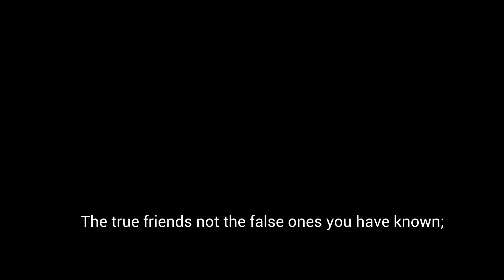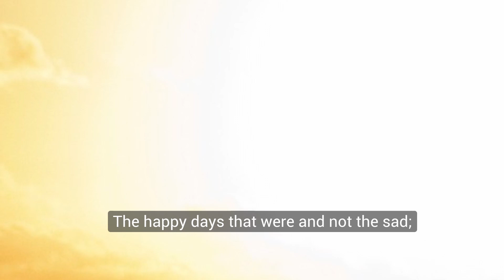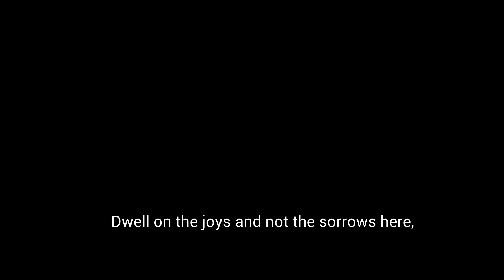Think Happy Thoughts | Edgar Albert Guest | Visual Poem with Text | Narrated by Taru Devani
Enjoy this narration of Think Happy Thoughts by Edgar Albert Guest! The poem's text is on the video and below.

♥ Always be kind, always stay positive, always stay true to yourself

🔹🔹🔹 Video content 🔹🔹🔹

✴Poem: Think Happy Thoughts
✴By: Edgar Albert Guest
✴Narrated by 💬 Taru Devani

Think happy thoughts!
Think sunshine all the day;
Refuse to let the trifling worries stay,
Crowd them with thoughts of laughter from your mind.
Think of the good, forget the bad you find,
Think of the sun behind the clouds; the blue
And not the gray skies that you view.
Think of the kindness not the meanness shown,
The true friends not the false ones you have known;
The joy and not the hatred of the strife,
The sweetness not the bitterness of life.
Think happy thoughts!

Think happy thoughts!
Think always of the best,
Think of the ones you love, not those that you detest;
Think of your victories and not your failures here,
The smile that pleased and not the hurtful sneer,
The kindly word and not the harsh word spoken,
The promise kept and not the promise broken;
The good that you have known and not the bad,
The happy days that were and not the sad;
Think of the rose and not the withered flower,
The beauty of the rainbow, not the shower.
Think happy thoughts!

Think happy thoughts!
This is true happiness!
That life is sad that feeds on its distress;
That mind is gloomy that subsists on gloom,
And is as dismal as a curtained room,
Where daily comes the sunshine, but to find
It cannot enter through the close-drawn blind.
Fling up the curtains of your mind today
And let the morning sunshine in to play;
Dwell on the joys and not the sorrows here,
Master your thoughts and you have mastered fear.
Think happy thoughts.

🔹🔹🔹 End of video content 🔹🔹🔹
C O N T A C T
O R I G I N A L     W O R K
M Y     A L B U M S
L I V E     S I N G I N G  (with lyrics and English translation)
P O E T R Y